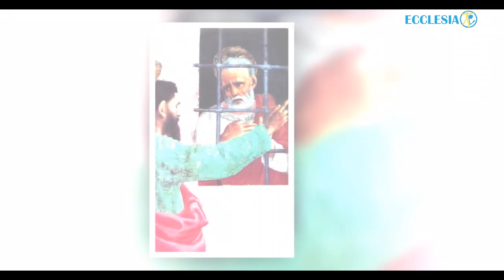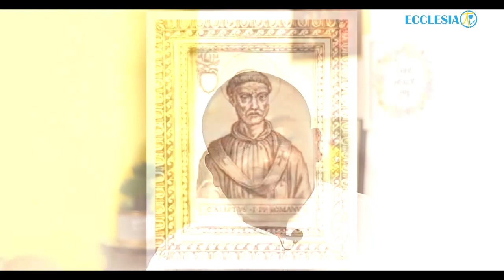TON SAINT PATRON TE PARLE / 14 OCTOBRE - SAINT CALIXTE Ier